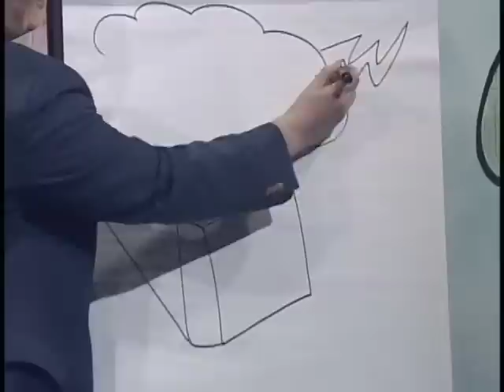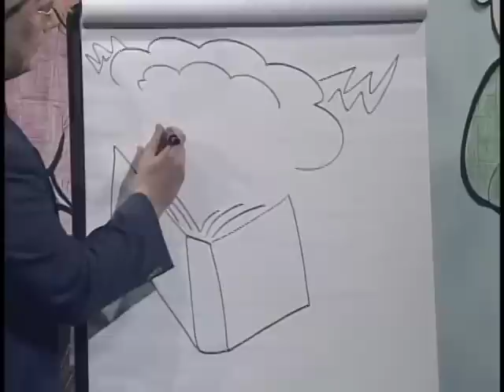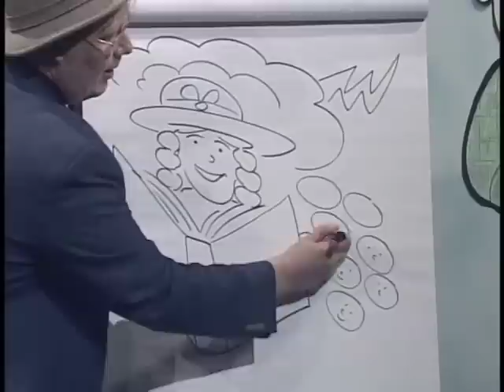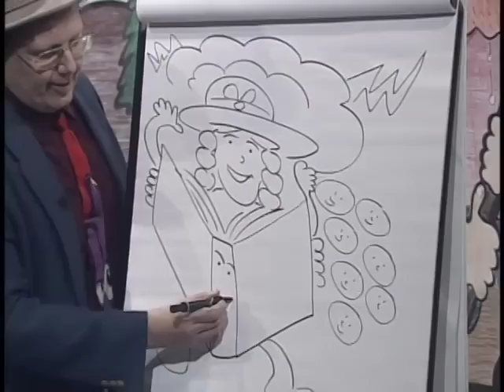Harriet Beecher Stowe: Read It, Write It, Tell It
Read It, Write It, Tell It is a set of eight digital storytelling videos and supporting materials that will help students with the English Language Arts Literary Text areas of the Ohio Academic Achievement tests for grades 3-7. This multimedia project was funded by a grant from eTech Ohio and was produced by the WOUB Center for Public Media with input from ETSEO (Educational Technology of Southeastern Ohio).

Read It, Write It, Tell It is designed for use in a classroom setting. Instructors may use the programs in sequence or individually. Students may watch the programs on their own.

The digital storytelling programs are used as stepping-stones to focus students on the English Language Arts Literary Text benchmarks of the Ohio Academic Content Reading Standards: character development, plot, point of view, theme, genre, mood and figurative language.

The supporting print and internet resources provide information, activities and additional resources.

This episode is about the famous 19th century author, Harriet Beecher Stowe, who lived in Ohio for 18 years before the Civil War. In the tall tale portion of the episode, Harriet's book Uncle Tom's Cabin grows arms and legs and comes to life when it is faced with being revised. Abraham Lincoln helps to capture and subdue the unruly book.